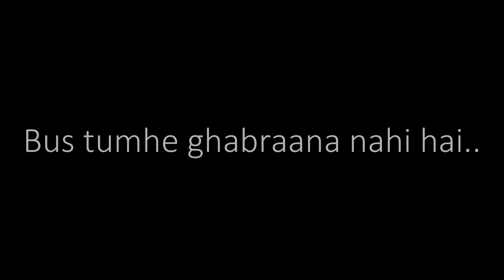ज़िन्दगी में आगे बढ़ना है तो बस ये ध्यान रखना 😲|Physics Wallah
Rajwant sir advises students not to leave hustle.

Your queries;-
Physics Wallah
Physics wallah motivation
Rajwant sir
pw motivation
Study motivation
Jee Wallah
Ncert Wallah
Competition wallah
Motivational video
iit motivation
Neet motivation
iit strategy
neet strategy
Sachin sir pw
Sachin jakhar sir
Sachin sir motivation
Powerful motivation
Emotional video
Lakshya batch
Arjuna batch
Motivational clips
jee strategy
Aman Dhattarwal
Apni kaksha
Exam jankari
Neha agrawal
Mathematically inclined
Shobhit nirwan
Sandeep Maheshwari
Bseb wallah
Dear Sir